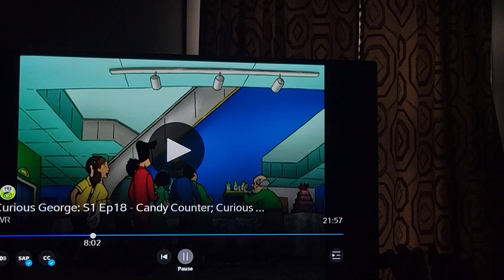July 30, 2022